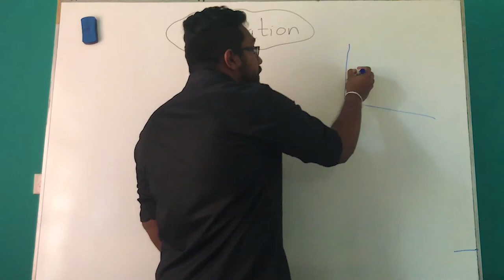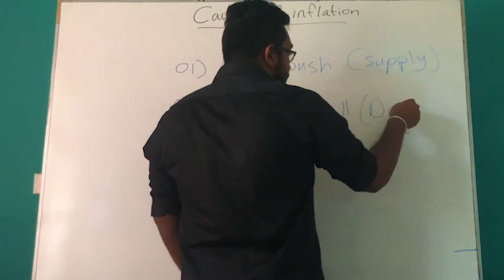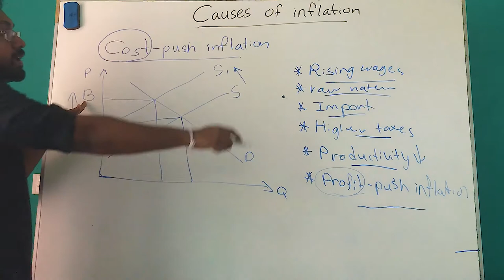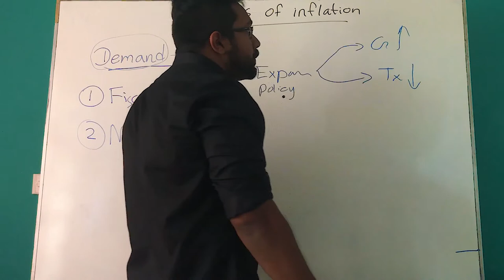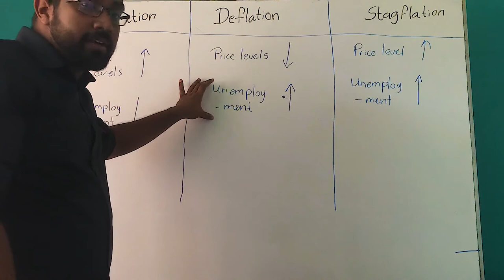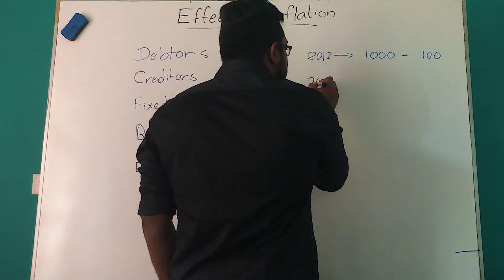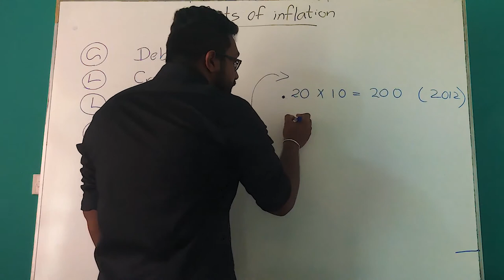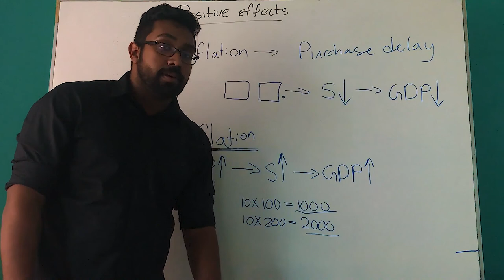Inflation - Macroeconomics - සිංහල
Notes: will be uploaded as soon as possible

Demand-pull inflation
Cost-push inflation
Deflation and stagflation
Effects of inflation